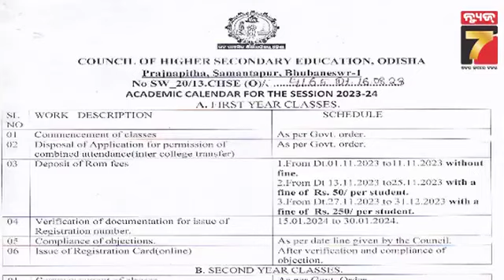BREAKING ଫେବୃଆରୀ ୧୪ ରୁ ଆରମ୍ଭ ହେବ +୨ ପରୀକ୍ଷା || +2 exam will start from February 14th ||PrameyaNews7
BREAKING ଫେବୃଆରୀ ୧୪ ରୁ ଆରମ୍ଭ ହେବ +୨ ପରୀକ୍ଷା, ବିଜ୍ଞପ୍ତି ପ୍ରକାଶ କଲା CHSE || +2 exam will start from February 14th